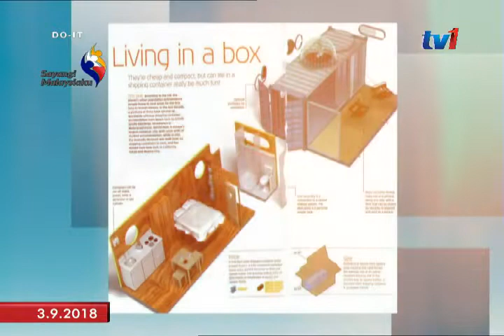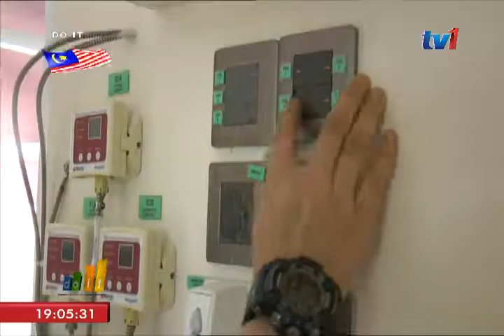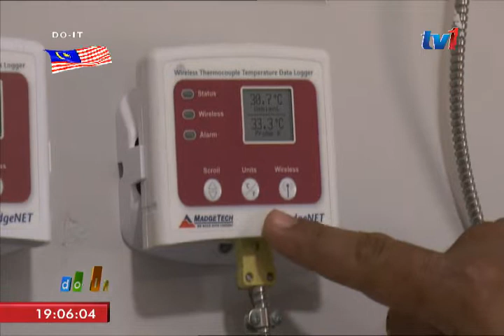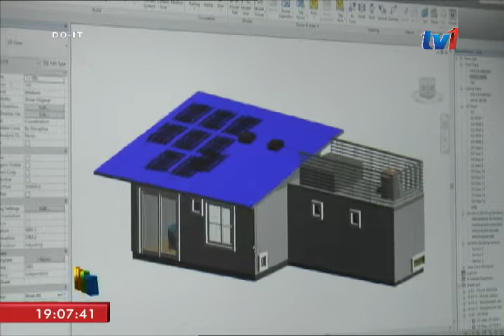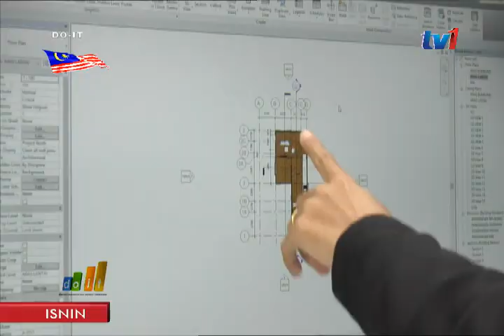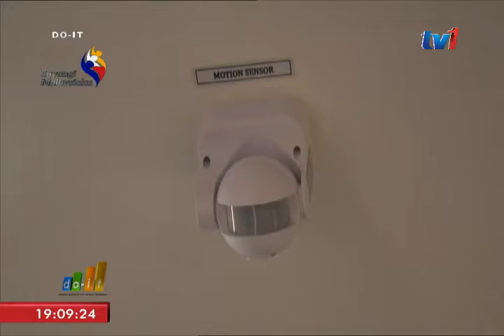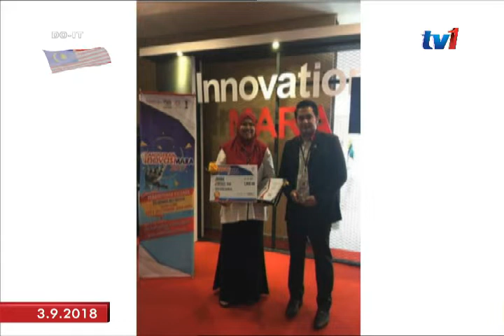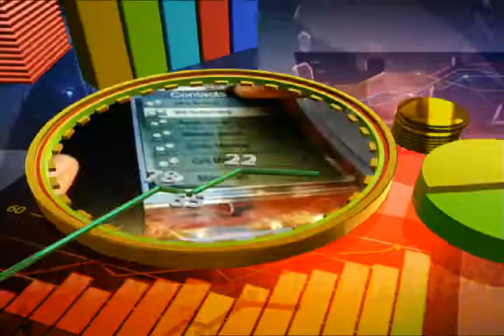KKTM RI GADING: INOVASI KUBIKHOME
Inovasi bertaraf antarabangsa daripada team KKTM Sri Gading, Batu Pahat Johor.

Rumah kabin yang x perlu gunakan alat penghawa dingin tetapi keselesaanya seperti ada air cond!!

Dengan mengaplikasikan penebat dinding menggunakan pulpa kertas dan juga system solar, ianya menjadikan kabin ini mesra alam dan penjimatan yang sangat efisyen.

Ingin tahu lebih lanjut? tonton sampai habis ok :)

Jom teruskan kecemerlangan anda bersama KKTM Sri Gading